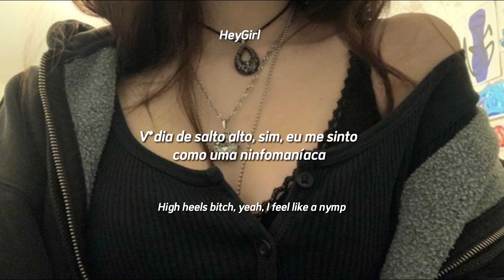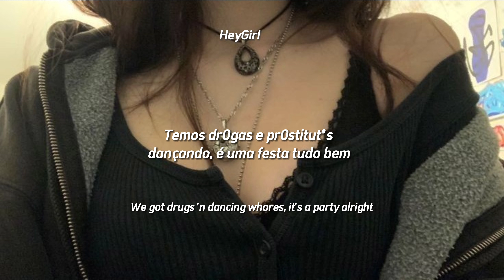XOXO (KISSES HUGS)-6ARELYHUMAN (TRADUÇÃO+LYRICS)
Hottest fag up in this bitch
I'm casting spells like imma' witch
Die in hell a ritualist
These bitches want my disco stick
Like one, two, three lets a take a pic
Which one I wanna take a pick
Haters mad can suck my clit
Keep yappin' bitch I'll never quit
High heels bitch yeah I feel like a nympho
Stalking my page soak up my info
I'm laid back smokin' packs of the indo
I already did what you did bitch ditto
It is what is we ain't talk what I ain't do
Couple bad bitches one twink how we came through
See the flash from the past hit all angles
1080p how I see I ain't need no cable
Just slit your wrist and spell my name
Die with me enjoy the fame
Roll the dice and play the game
R-roll the dice and play the game
Xoxo (Kisses hugs)
Picture frame designer drugs
Cock it aim it shoot a slug
Hit my brain don't give a fuck
Xoxo (Kisses hugs)
Xoxo (Kisses hugs)
Xoxo (Kisses hugs)
Kiss (K-k-kisses hugs)
Xoxo (Kisses hugs)
Xoxo (Kisses hugs)
Xoxo (Kisses hugs)
Kiss (K-k-kisses hugs)
Have the club looking like a fucking morgue tonight
We got drugs and dancing whores it's a party alright
I've got coke on the table
And she's looking for a line
She's tugging on my belt
But who the fuck is she
Super high hair
And super high heels
Vip overdose
Yeah my nails are so cute
Yes I'm still a fucking queen
Baby can't you fucking see
I was mean't to fucking rave and, die an icon
Xoxo (Kisses hugs)
Xoxo (Kisses hugs)
Xoxo (Kisses hugs)
Xoxo (Kisses hugs)
Kiss (K-k-kisses hugs)
Xoxo (Kisses hugs)
Xoxo (Kisses hugs)
Xoxo (Kisses hugs)
Kiss (K-k-kisses hug)

-"adicionais"

-Desculpa qualquer erro ortográfico

-Comente se ver erro na tradução ou algum erro no vídeo

-with no intention of infringing the artist's right